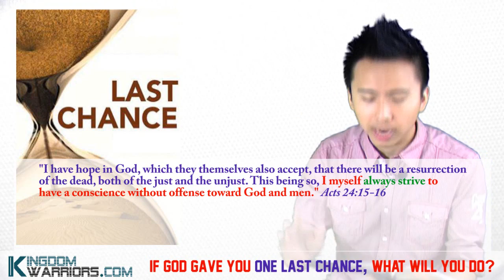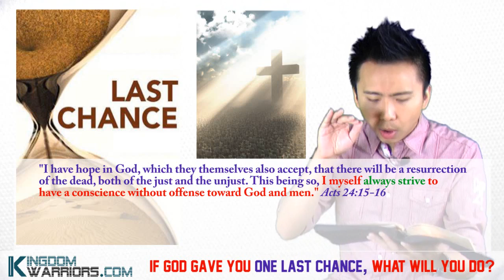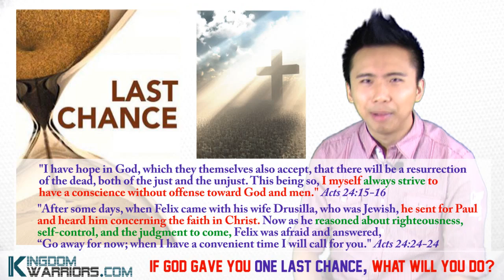If God Gave You One LAST CHANCE, What Will You Do?